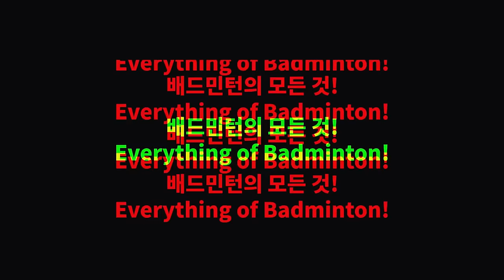D조에서 승급하기 어려운 이유...